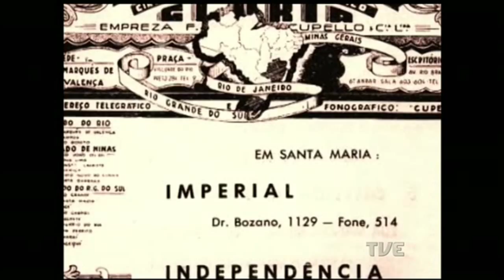A Sala dos Sonhos - TVE | Santa Maria - TV UNIFRA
Quinta matéria da série produzida pela TVE RS e emissoras parceiras do interior do Rio Grande do Sul, que mostra os cinemas de rua, seu surgimento, sua história, apogeu e ocaso. Este episódio, produzido pela TV UNIFRA, do Centro Universitário Franciscano, de Santa Maria, mostra os cinemas de rua da cidade e os hábitos de seus frequentadores, que recordam com carinho da época.